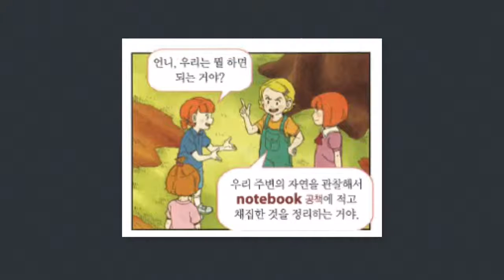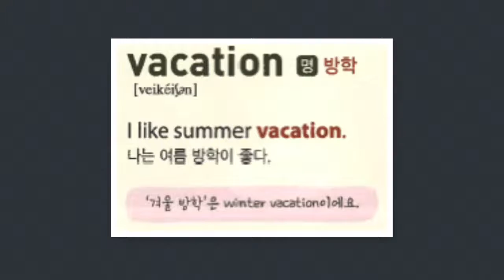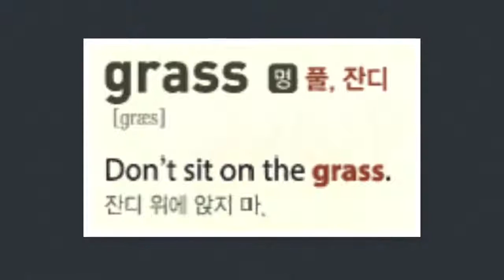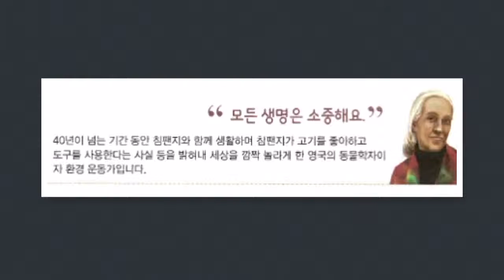The Story of Jane Goodall